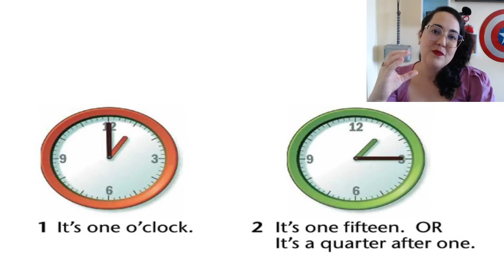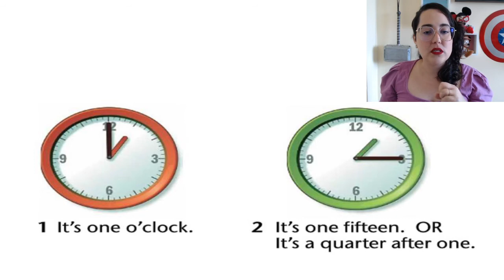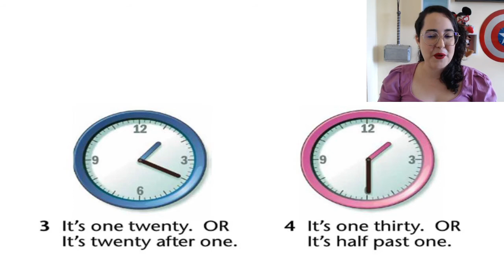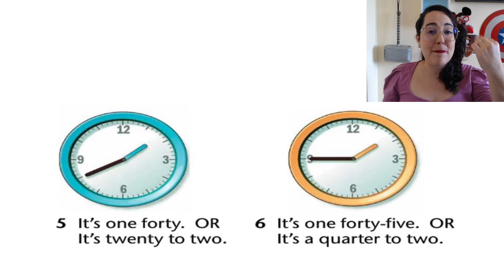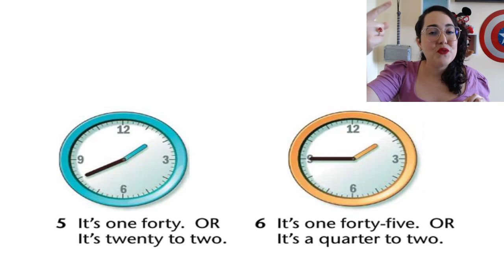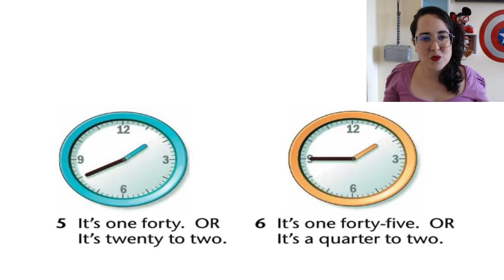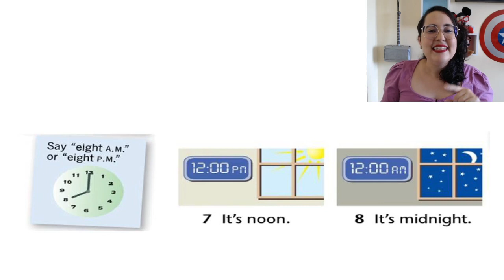Aula de inglês - Aprenda a falar as horas!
Aulas de inglês toda Segunda, Quarta e Sexta às 19:00 horas.

👉Para receber o aviso das próximas aulas e abertura das vagas  do Curso de inglês Be Ready, link abaixo:

Participe do nosso lino do Telegram e receba conteúdos gratuitos de inglês semanalmente: